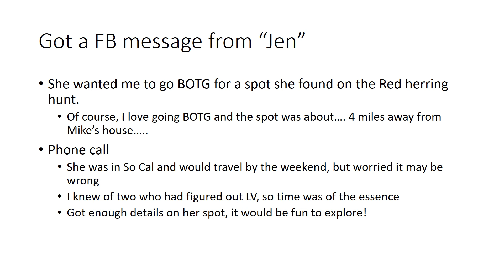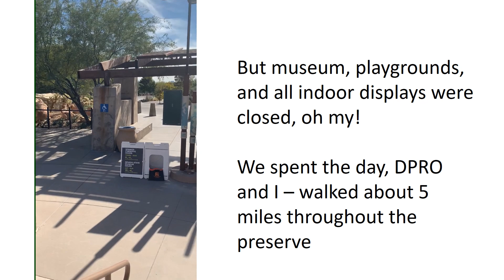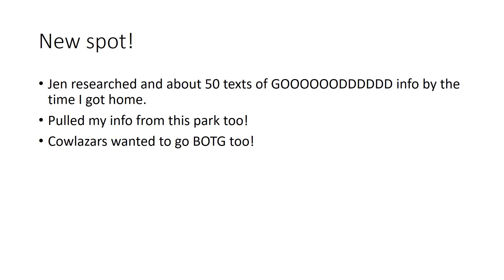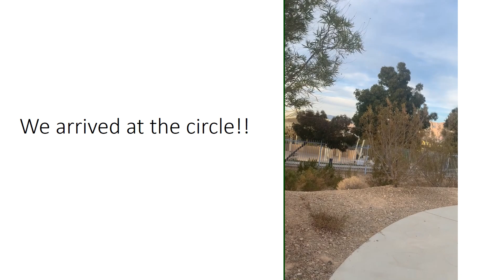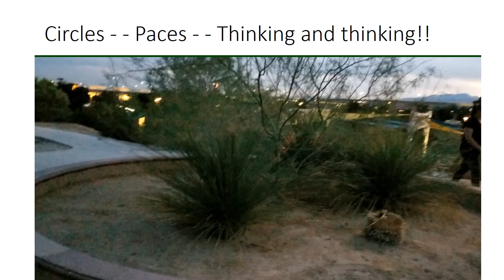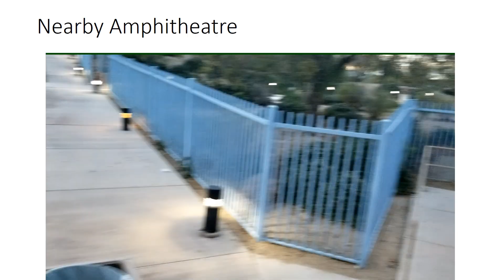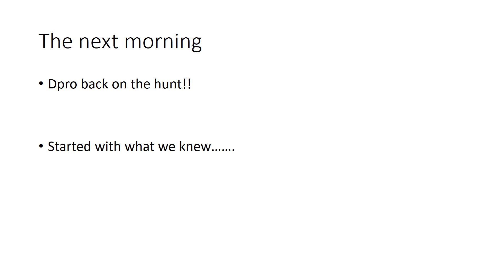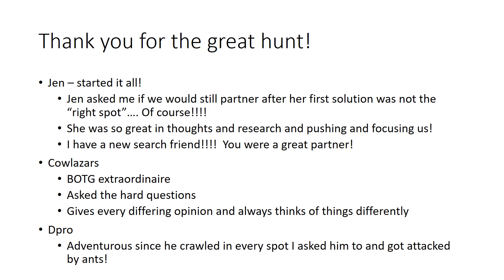Treasure found! The Secret Red Herrings Treasure Hunt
Join us every Monday and Thursday @ 6pm PST.

Send us something in the mail:
Cowlazars
3870 E. Flamingo Rd